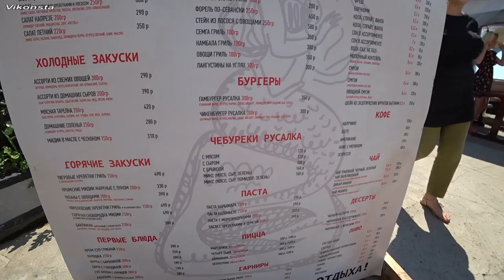ЛЮДИ ПРОЗРЕЛИ когда увидели КРЫМ! Последние новости! Цены, пляжи, отдых! Ялта - Мисхор Сегодня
Люди прозрели! Последние Новости! Крым Сегодня. Отдых, цены, пляжи, рынок, море! Ялта - Мисхор! Как выглядит настоящий отдых в Крыму! Украина, Россия, Беларусь - цены, зарплаты у всех разные, поэтому и отличается уровень жизни! А Вы можете позволить себе дорогой отдых за границей или поехать в Крым?!